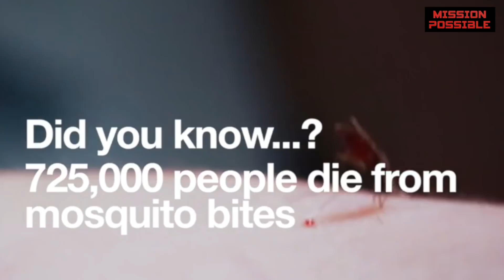Ending Malaria With Forrest Innovations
Forrest Innovations works on controlling mosquito populations with sterile male mosquitos that are really super mosquitoes. We speak to Forrest Innovation's CEO Nitzam Paldi.